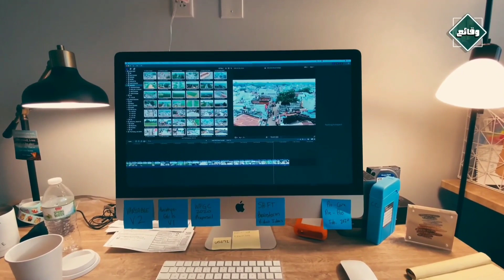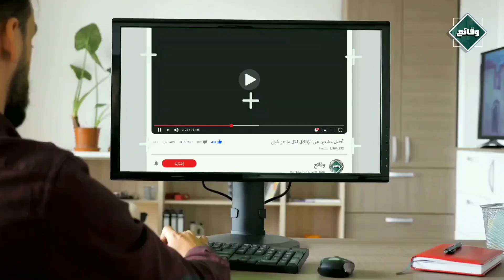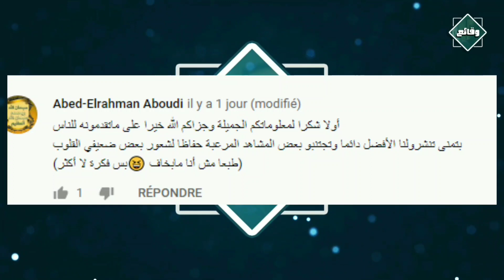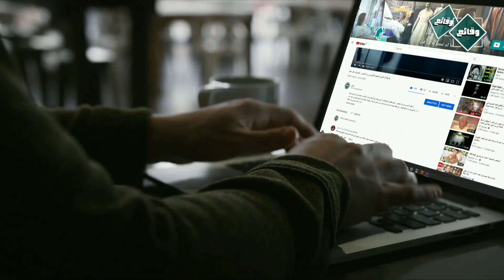شجاعة هذا الرجل تعدت كل التخيلات لإنقاذ زوجته 😍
قناة دهاليز الجديدة😍:
- غالبا ما ترتبط قصص المواجهة المباشرة مع كائنات مفترسة سواء البرية منها أو البحرية ، بنهاية متوقعة و غير محبذة فإما أن ينتهي الأمر بموت حتمي أو اصابات بالغة الخطورة الى جانب الندوب النفسية التي بالتأكيد سيدوم تأثيرها لسنوات طوال و لربما لمدى الحياة .
-  لكن يبقى للأقدار و الألطاف الالهية الكلمة الأخيرة ، في حالات تحولت الى معجزة في البقاء على قيد الحياة و النجاة من موت محقق ، و هو ما تأكده أحداث قصة هذا  اليوم .
-  فكيف تحولت رحلة ركوب أمواج الى مواجهة مباشرة مع قرش أبيض ؟ و كيف استطاع البطل الأسترالي انقاذ حياة زوجته ؟ و بما وصفت ذلك  الصحف و المواقع الاعلامية ؟   أسئلة و أخرى تجيب عنها الدقائق القادمة فيديو هذا اليوم